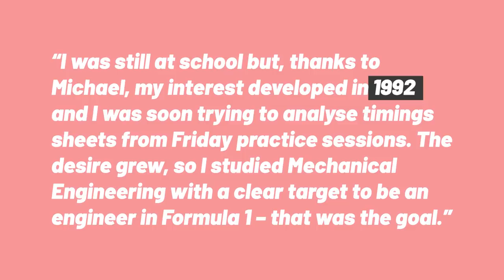Andreas Seidl: McLaren's Serial Winner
Andreas Seidl has helped reshape the fortunes of the McLaren Formula 1 team. So here's a deep dive into who the man is, where he's from, and how his career has progressed to this moment. I hope you all enjoy! :)

I got a bunch of my information from this fantastic F1 Racing article, well worth a read: